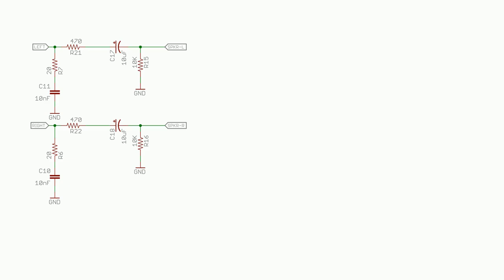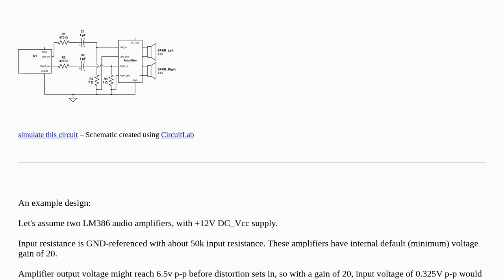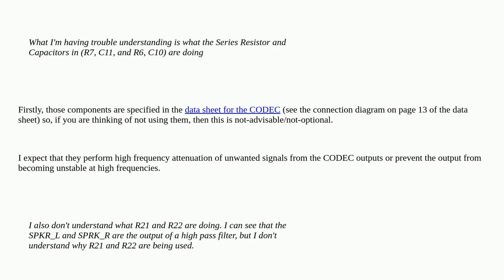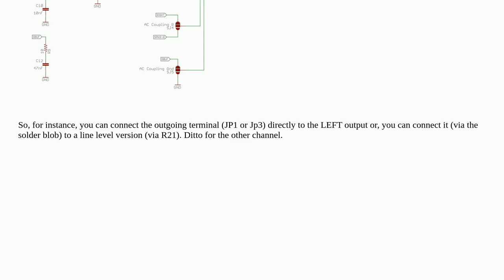Electronics: What are these resistors and capacitors doing in this audio CODEC circuit?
What are these resistors and capacitors doing in this audio CODEC circuit?

A special thanks goes out to the community

  capacitor audio resistors filter arduino